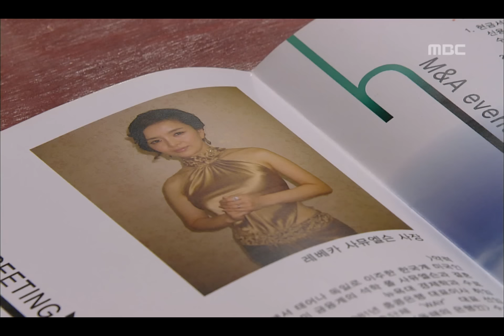East of Eden, 30회,EP30, #01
East of Eden(에덴의 동쪽) 30회 EP30 2008/12/02 MBC TV Republic of Korea

한신부와 만난 명훈, 식당일 돕고 함께 밥먹는 영란